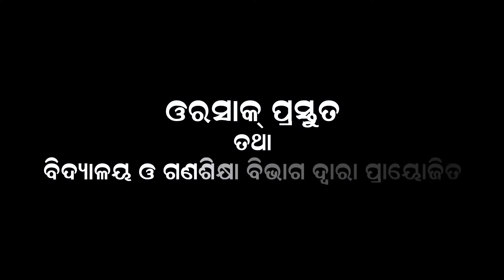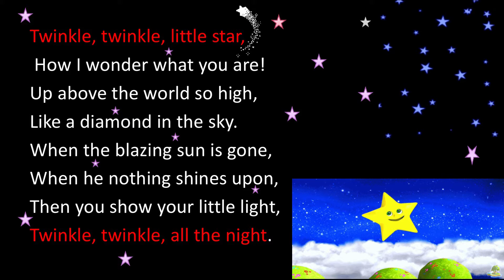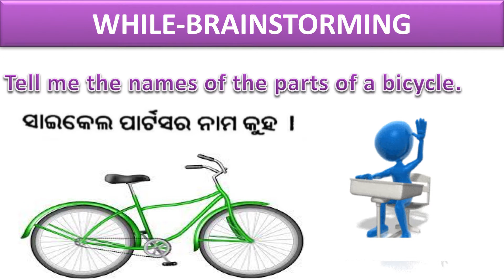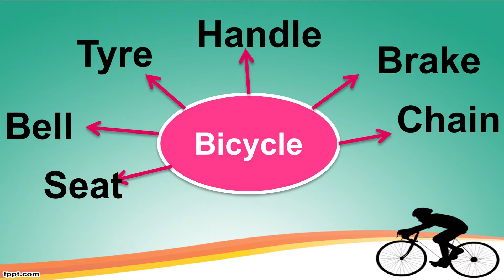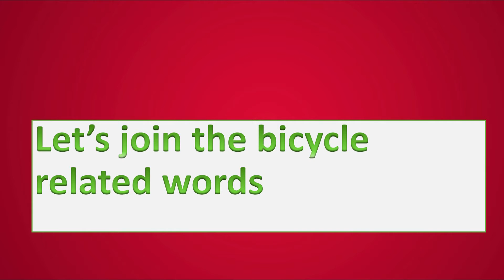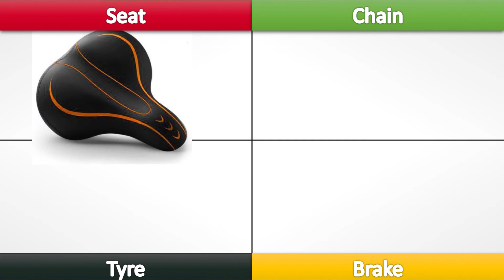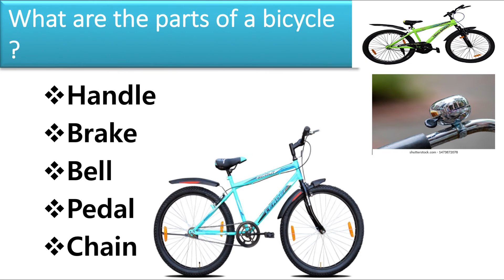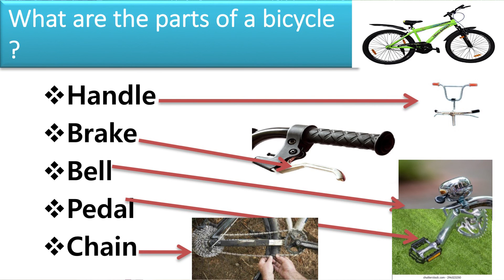Bicycle || Part-1 || English || SIKHYADARPANA CLASS 3 EP 19